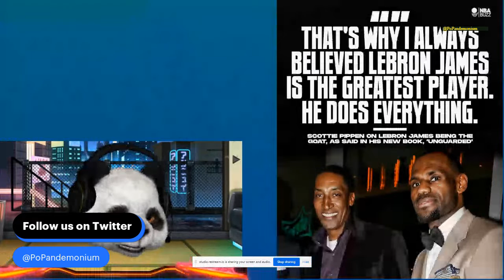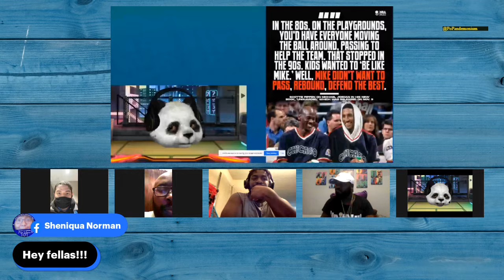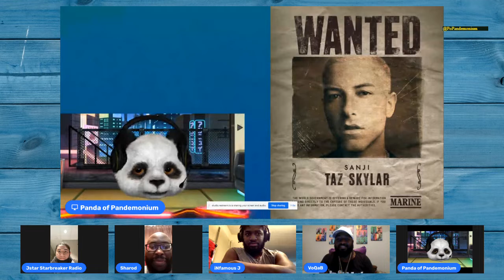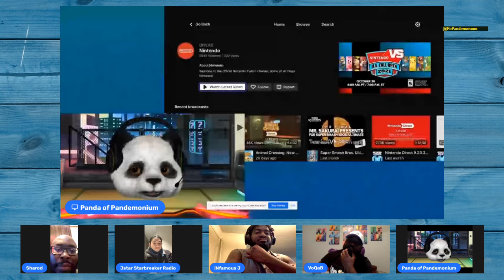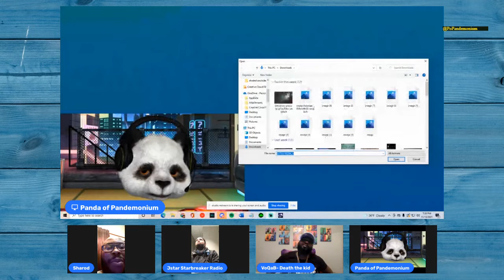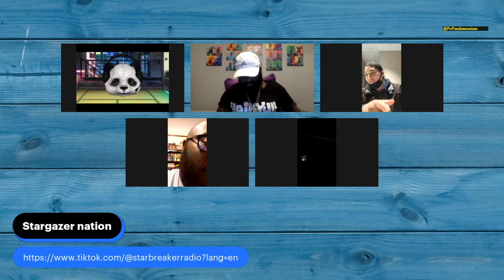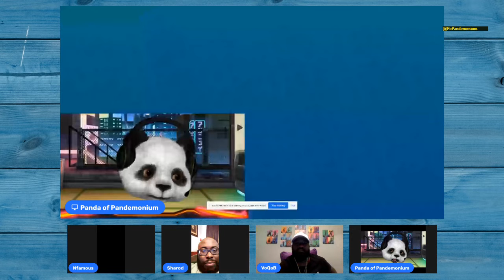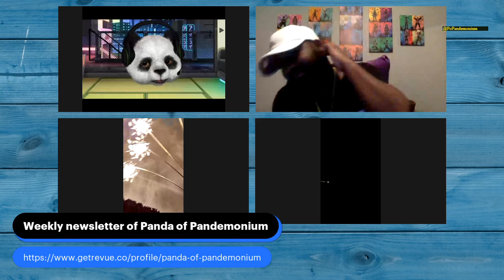Absolute Pandemonium Eps 4: 7 Deadly sins?!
Absolute Pandemonium Podcast
 Special Guest:  Jstar of Stargazer Nation Podcast

Between 7 deadly sins and Full metal alchemist...who was the better sin?  Lets find out!